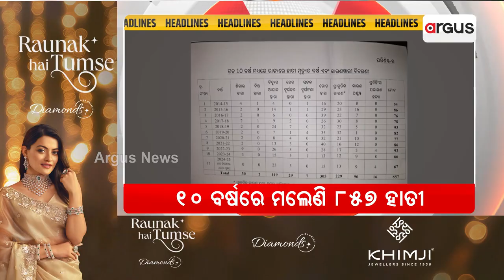Headlines 2pm || 10 Dec 2024 || Argus News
+ `ମହିଳାଙ୍କୁ ବିଭ୍ରାନ୍ତ କରନ୍ତୁନି'
+ 10 ବର୍ଷରେ ମଲେଣି 857 ହାତୀ
+ ଜଙ୍ଗଲ ପାଲଟିଛି କି କଂସେଇଖାନା
+ ଲାଞ୍ଚ ନେଇ ବନ୍ଧାହେଲେ କନିଷ୍ଠ କିରାଣୀ
+ ବାଂଲାଦେଶରେ ଆକ୍ରମଣ, ଭୁବନେଶ୍ବରରେ ଗର୍ଜନ